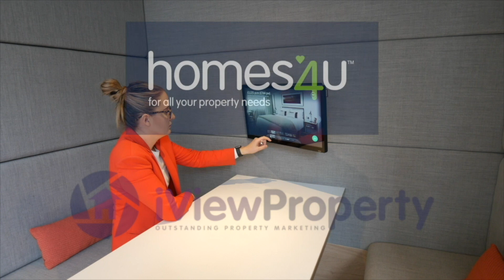Saddlecote Close, Manchester - homes4u Video Tour Semi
Video tour of a 3 bedroom home on Saddlecote Close in Manchester, by homes4u estate agents.